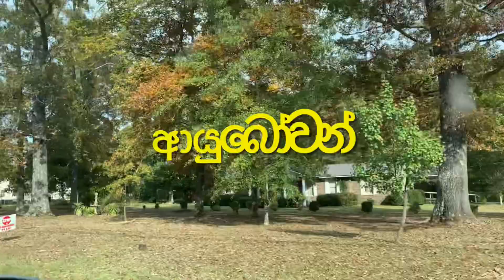ඇමරිකාවේ සුන්දරම සෘතුවයි මේ | Fall season in America | @ American life